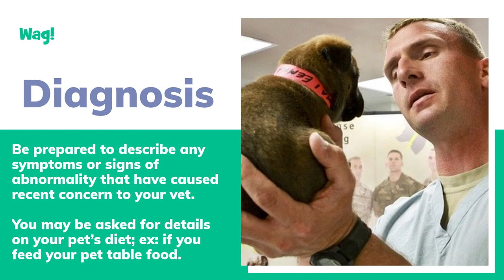Painful Abdomen in Dogs | Wag!